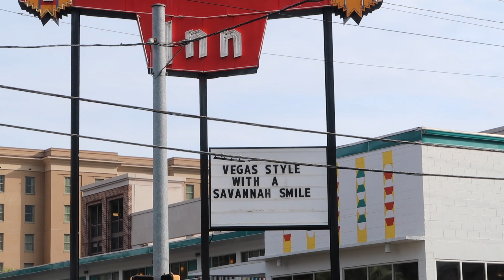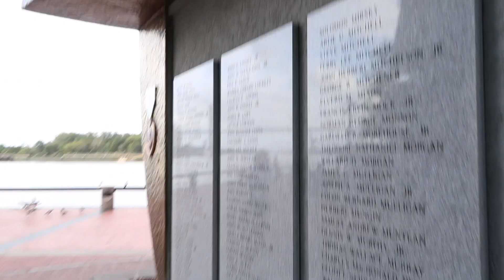REAL BIG BOATS in Savannah with FORREST GUMP Adventure Trip VLOG! Lets Explore!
Check out this fun adventure trip VLOG to Savannah Georgia! Wow have ever seen huge freight ships. Massive ships, plus lots of other fun to be had. Plus my Forrest Gump impression of REAL BIG BOATS.! This is part 1 of 2.

Do you want FREE weekly updates? DON'T MISS OUT!

Do you love what you see? Just click on the Fan Funding Icon on the video at the top left hand corner. Or click the icon on my home channel page to learn more! Thanks so much!

Have an idea for a video?  Let me know what YOU want to see!!